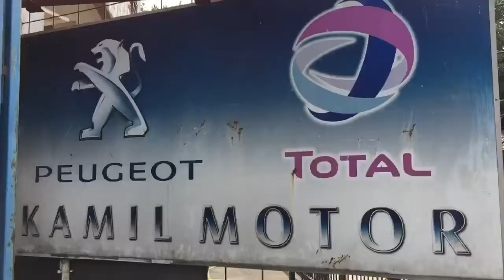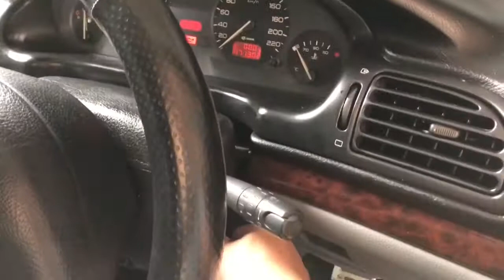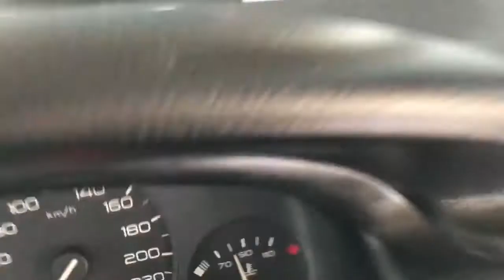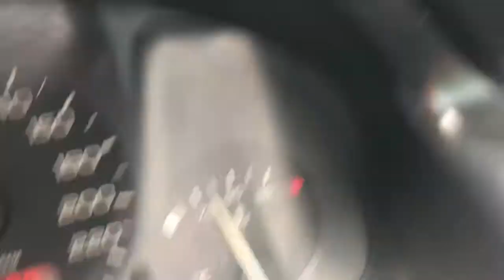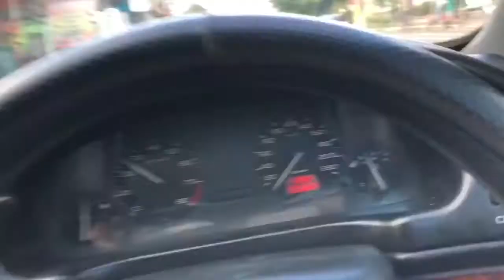Ganti Radiator karna mesin panas peugeot 406 - engine overheating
pin  BBM 5C799ECE
Workshoop and spare parts peugeot , bisa order via online